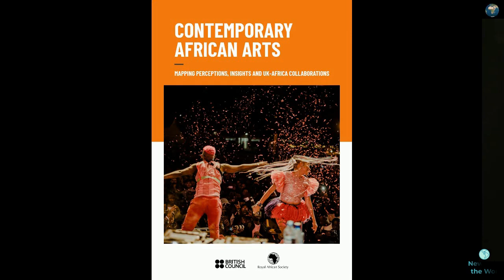Nairobi - the centre of East Africa's thriving arts scene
News of the world:  Nairobi - the centre of East Africa's thriving arts scene. 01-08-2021

In our series of letters from African journalists, Ismail Einashe shines a light on the often-overlooked artistic talent coming from the east of the continent.For many years, the cultural spotlight in Africa has seemed to be stubbornly focused on the west or south of the continent rather than East Africa.And yet from Sudan and Ethiopia to Somalia, Kenya and Tanzania, this large, ancient and multifaceted region is brimming with unique histories, peoples and stories.Much of this cultural verve is

electric-beach. mayday. sweet-taste-of-you.